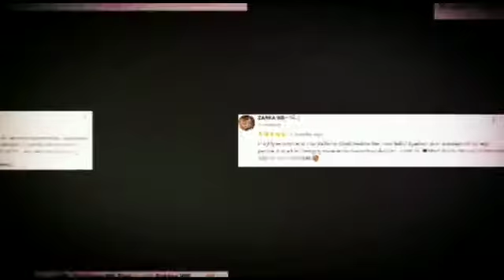Safe Delivery | Dum | Success Story | tune | Dollar | Manifest | Testimony | Meditation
Mohd Shahzad
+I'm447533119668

LINKS ABOUT US:
Wikipedia About Akhtar Moeed Shah Al-Abidi:

Legally Covered in The UK & Mainland LLC